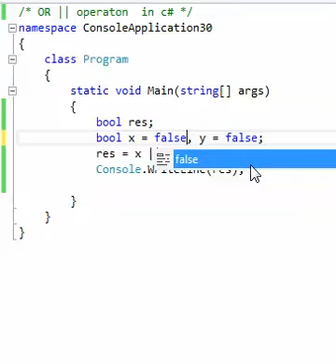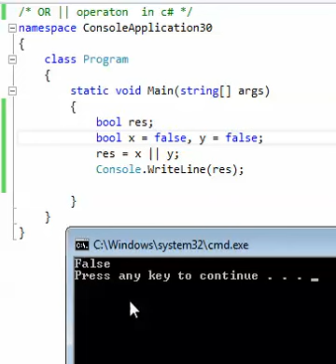OR operation in c#